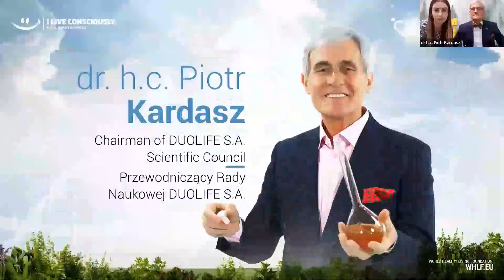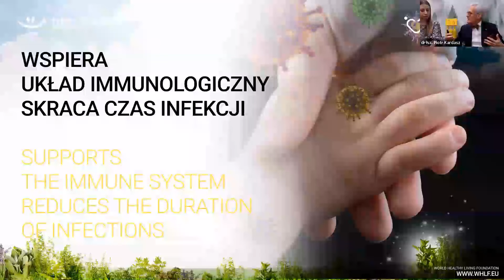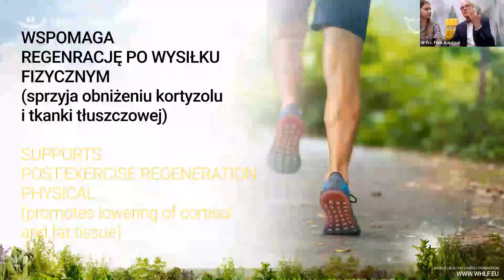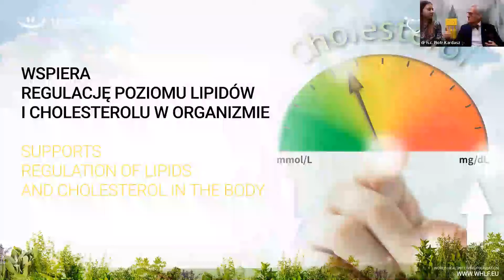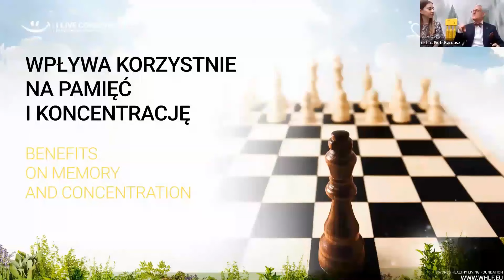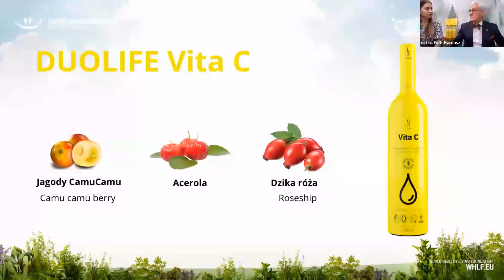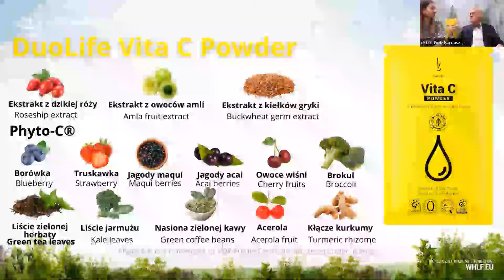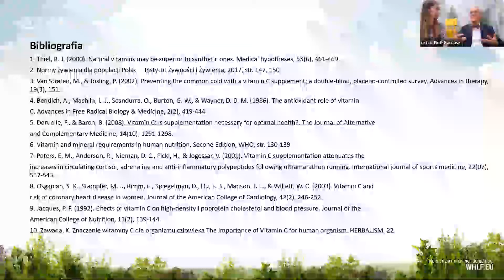RU 📍 Витамин С - секреты королевы витаминов - Почетный доктор (h.c.) Пётр Кардаш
Присоединяйтесь к нам на незабываемую онлайн-лекцию «Витамин С - секреты королевы витаминов» с известным экспертом д-ром h.c. Петром Кардашем! 👑

Откройте для себя неограниченные возможности витамина С и узнайте о его незаменимой роли в поддержании здоровья и жизненного тонуса. Эта лекция изменит ваше отношение к ежедневному рациону и образу жизни, а полученные знания станут бесценным сокровищем на всю жизнь. 💛

Почему вы не можете пропустить эту лекцию.
✅ Откройте для себя силу витамина С: узнайте, как он влияет на ваше здоровье, состояние кожи и иммунитет.
✅ Практические советы: Узнайте, как эффективно увеличить потребление витамина С, чтобы улучшить здоровье.
✅ Вдохновение для здорового образа жизни: получите мотивацию для позитивных изменений, которые принесут долгосрочную пользу вашему здоровью.
✅ Совместное обучение и мотивация: присоединяйтесь к сообществу единомышленников, которые, как и вы, хотят вести здоровый образ жизни.
✅ Делитесь знаниями! Ваши друзья и близкие тоже могут получить пользу - передайте им эту информацию, чтобы мы вместе стремились к здоровому будущему.

Не упустите эту уникальную возможность узнать больше о витамине С и его ключевой роли в сохранении здоровья. Зарегистрируйтесь сегодня и присоединяйтесь к нам, чтобы погрузиться в секреты королевы витаминов! 😍

Продолжайте делиться этой информацией! Пригласить других посетить лекцию - отличный способ поделиться ценной информацией и вместе двигаться к здоровому образу жизни. 💛

🍀 Докладчик: Доктор Пётр Кардаш🍀 - биолог, педагог и журналист. Автор научных работ, множества публикаций и фильмов по фиторемедиации🍃. Лауреат премии "Эврика 2003". Соучредитель и глава научного совета Института профилактики здоровья. Он утверждает, что его страсть в жизни - распространять знания о здоровом и ответственном образе жизни, тем самым стимулируя желание делать осознанный выбор, который приведет к лучшему образу жизни для каждого из его слушателей в будущем. ❤️

🧡 Познакомьтесь с нами поближе, и если это пространство - ответ на то, что вы ищете, присоединяйтесь к нашему сообществу. Устраивайтесь поудобнее и наслаждайтесь мероприятиями или лекциями 🧡